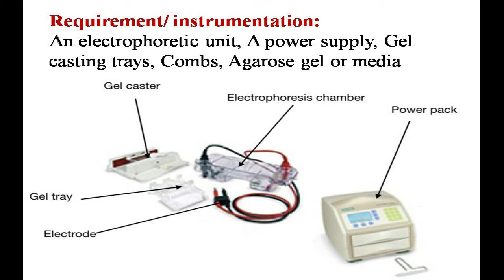Types of Gel electrophoresis technique